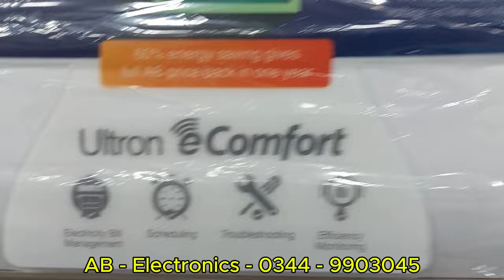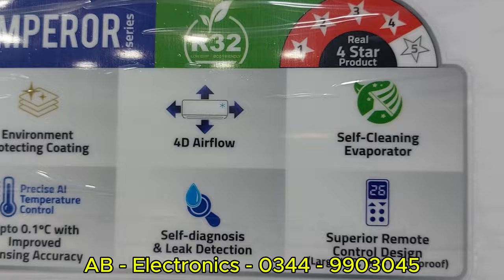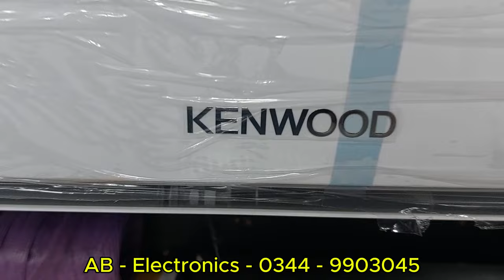Ac price in Pakistan / inverter / 1.5 ton ac price in Pakistan / T3 / Haier | Orient | TCL | Gree